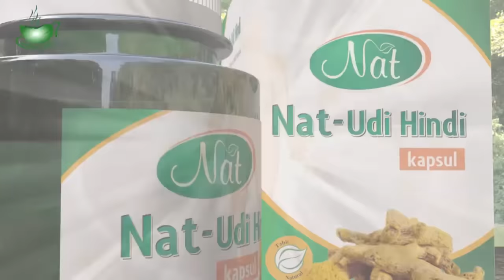Pişiklərnən oğurluğa gedən ŞİRİNÇAY AKİF / 45 il həbs həyatı | Nail Kəmərli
Pişiklərnən oğurluğa gedən ŞİRİNÇAY AKİF / 45 il həbs həyatı

Hər həftə Nail Kəmərli youtube kanalında yeni videolar izləyə bilərsiniz.

Digər videolarım:
1. Çəkiliş zamanı narkomanın sidiyindən analiz götürdüm ve hoqqa verdi

2. "AY ƏCLAF 5 MANAT SƏNƏ NƏ XEYiR VERƏCƏK " - AĞ ÖLÜMÜN QURBANI MƏŞƏDİ PƏRVİZ

3. 11 ERMƏNİNİ TƏK BAŞINA ÖLDÜRÜB YEREVAN TÜRMƏSİNƏ DÜŞƏN AZƏRBAYCANLI